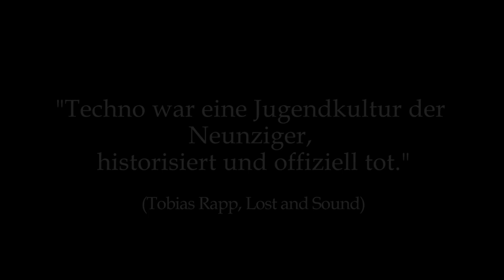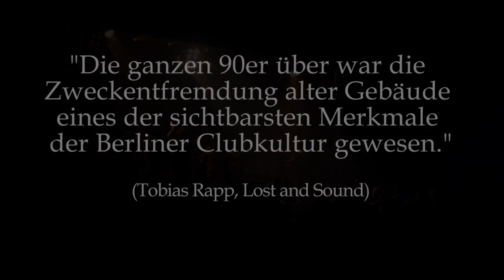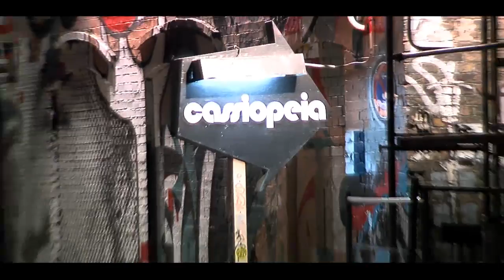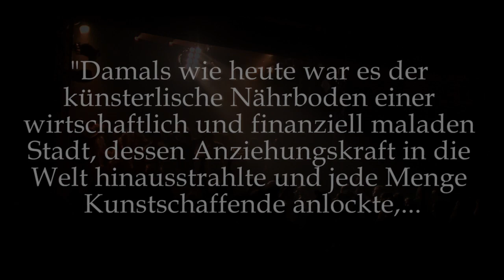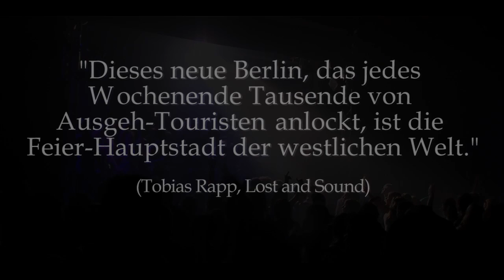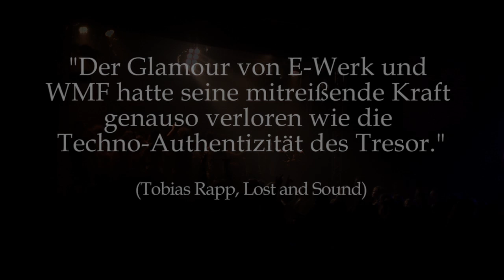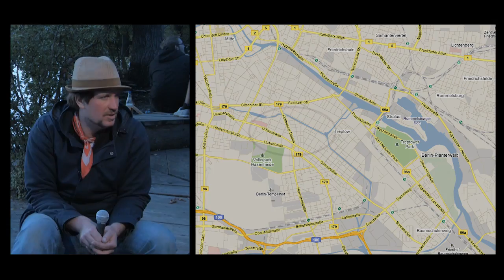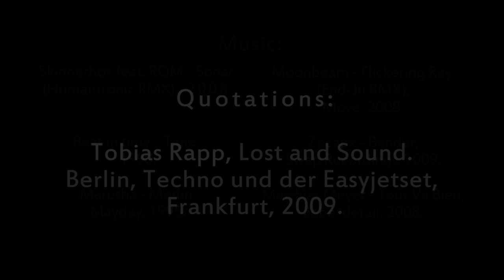Berlin at Night - Die Berliner Clubszene - Dokumentation 2010 BERLINMUSIC.TV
Dokumentarfilm über das Berliner Nacht- und Clubleben